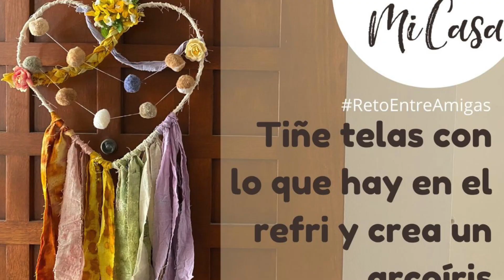Delineadores Caseros - Experimento Fail